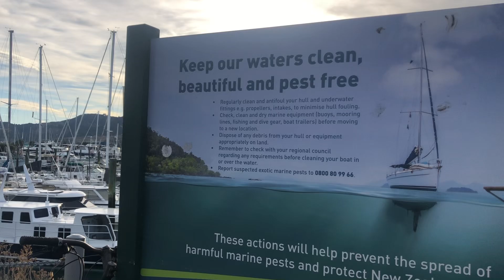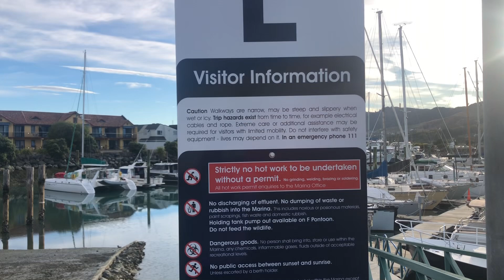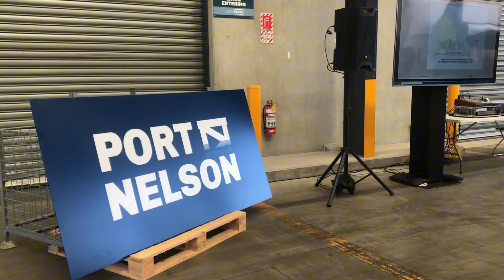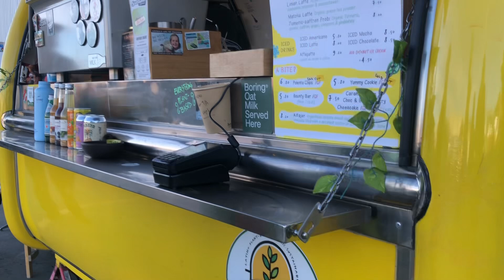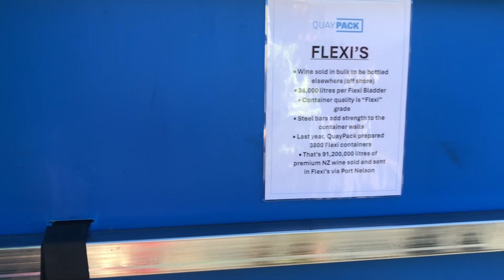SEHARIAN DI PELABUHAN TEMPAT PAKDE KERJA | MAMPIR KE DERMAGA LIHAT KAPAL